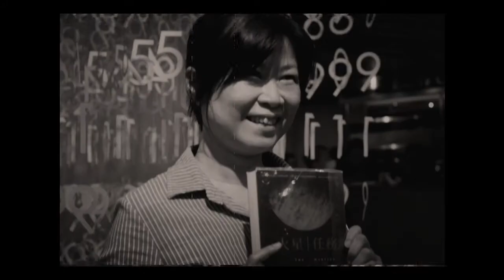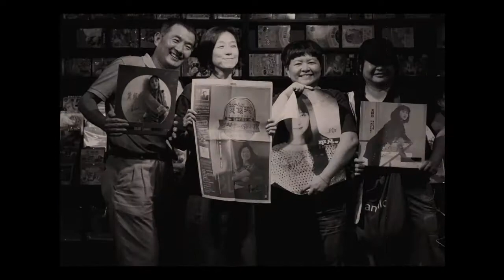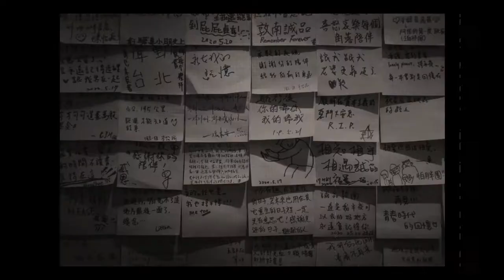誠品敦南 31天 異想倒數